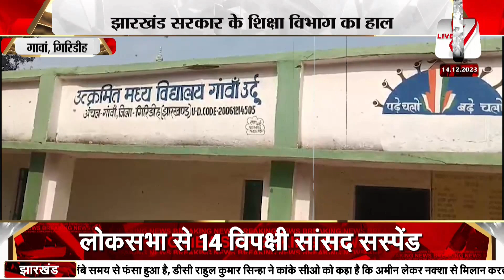झारखंड सरकार के शिक्षा विभाग का हाल, दो शिक्षक के भरोसे 153 बच्चों का भविष्य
Live7tv
live7BHARAT
jmm news
Ranchi update
Jharkhand update
Congress News
BJP news
Cm viral news
cm news
breaking news

live7tv का लाइव प्रसारण अब टाटा स्काई बिंज,एयरटेल स्ट्रीम पर eBaba ऐप को डाउनलोड कर देखा जा सकता है।